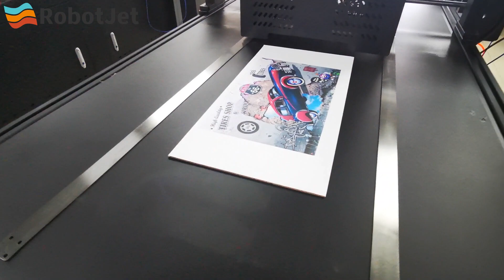Robotjet single pass digital printer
Robotjet single pass digital printing machine, without the need for plate making, just input a photo to print.